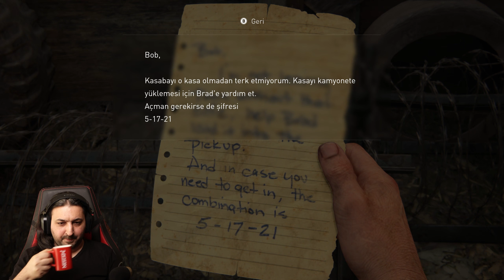LAST OF US PART 1 REMAKE Türkçe Dublaj. PART #5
Ben Murat Barutçu , Bu serimde oyun dünyası ve dizi sektöründe çok ses getirmiş bir yapımla karşınızdayım. The Last Of Us Part 1 Remake Pc. Herkeze iyi seyirler. İzlemeyenler için önceki oynatma listelerimi aşağıda sıralıyorum.

Yorum ve görüşleriniz benim için önemli lütfen fikirlerinizi paylaşmanızı bekliyorum.